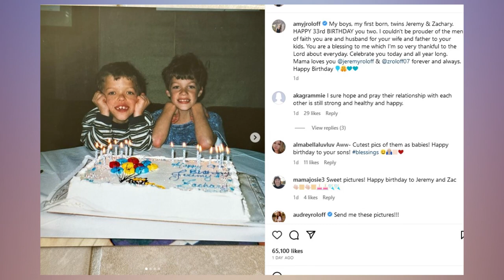A Mother's Love: LPBW's Amy Roloff's Sweet Birthday Tribute to Twins Zach & Jeremy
Fans of "Little People, Big World" were deeply moved by a heartfelt birthday post that Amy Roloff shared for her twins, Zach and Jeremy, as reported by TV Season Spoilers. The details of the birthday message and the emotions it evoked remain undisclosed. Amy's relationship with her sons has been a significant aspect of the show, and fans are eager to witness the special bond between them.